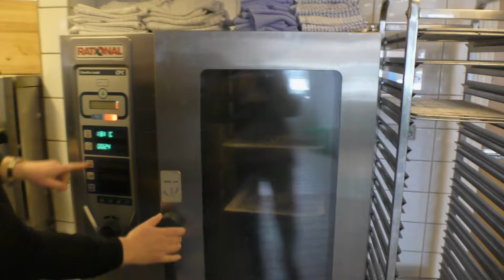Tinnes Sveske Pai - Helle kocht! Rezepte und Geschichten von Helle Thomsen auf Rømø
Dieser leckere Zwetschgenkuchen stammt von unserer Nachbarin Tinne, einer großartigen Bäckerin.